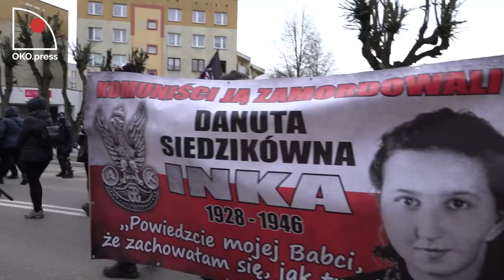Hajnówka, nacjonaliści maszerowali na cześć Romualda Rajsa ps. "Bury".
W 7. Marszu Pamięci Żołnierzy Wyklętych szło około stu osób. Skandowali to co zwykle: "Wielka Polska Chrześcijańska", ""Śmierć wrogom ojczyzny, ale i  "Pileckiego pamiętamy, komunistom żyć nie damy"  i "Przeproś za brata, ej Szechter przeproś za brata. Czas już do brata, ej Szechter czas już do brata."
Około 50 osób z ruchu Obywatele RP, wśród nich także mieszkańcy Hajnówki, próbowało zablokować przemarsz nacjonalistów. Policjanci usunęli ich z drogi. Cztery osoby zostały zatrzymane. Zwolniono je dopiero po kilku godzinach.
Na koniec nacjonaliści odśpiewali dwa wersy - "Zawsze tu będziemy żyli na tej ziemi. I nie opuścimy nigdy jej".
Hajnówka, 19 lutego 2022.

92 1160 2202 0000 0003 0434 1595
Bank Millennium
ul. Madalińskiego 73/75 lok. 1
02-549 Warszawa

Dziękujemy ❤️️